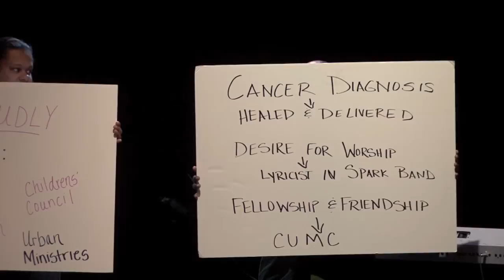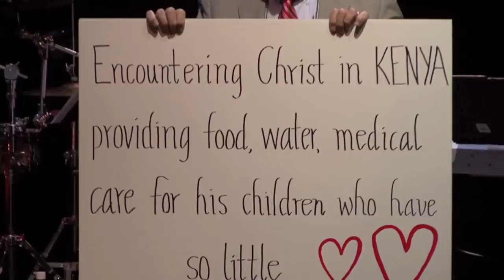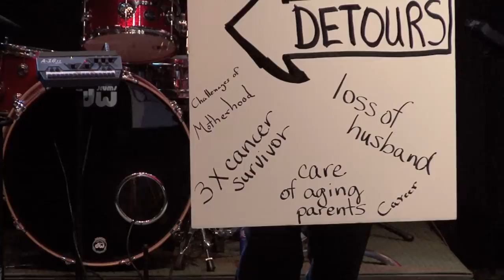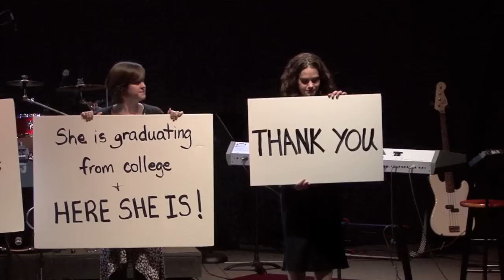Cardboard Testimonies, at Christ United Methodist Church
At Christ United Methodist Church, Greensboro, NC "Cardboard Testimonies", November 8, 2009